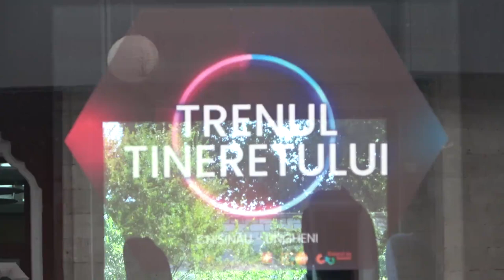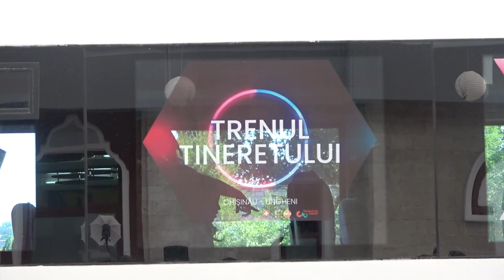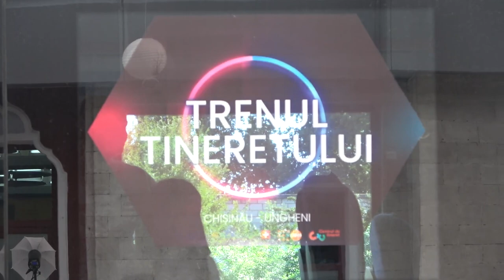Briefing de presă dedicat Zilei Internaționale a Tineretului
Briefing de presă susținut de ministrul Educației și Cercetării, Dan Perciun, și reprezentanta de țară UNFPA Moldova, Nigina Abaszada, dedicat Zilei Internaționale a Tineretului